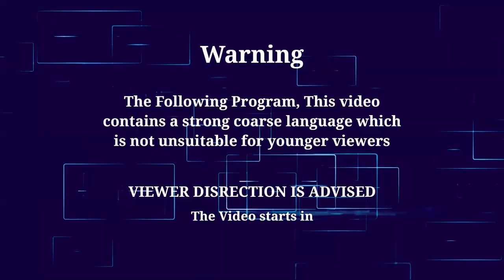BestGalaxy Commentaries: Episode 11 {Fluffy Pony Abuse S2 Part 1}